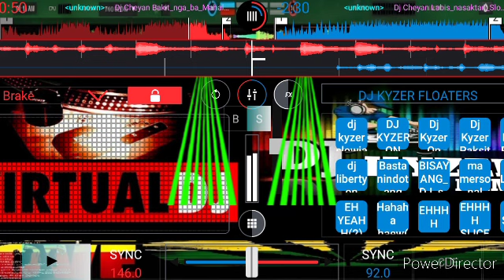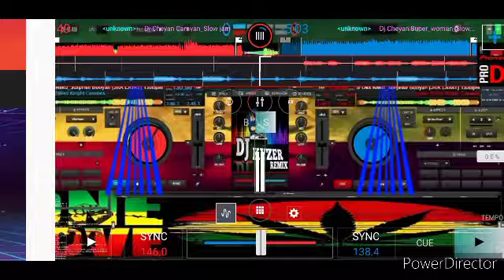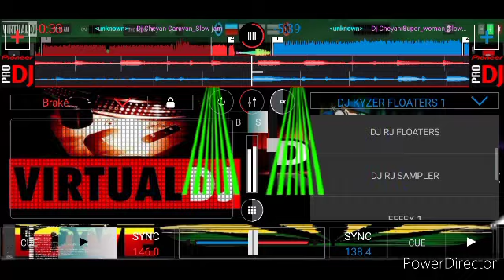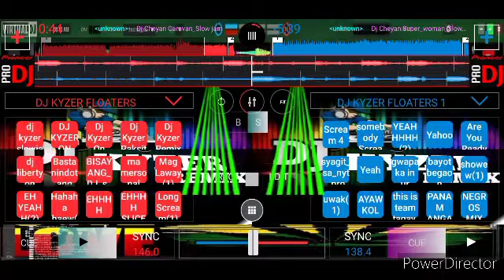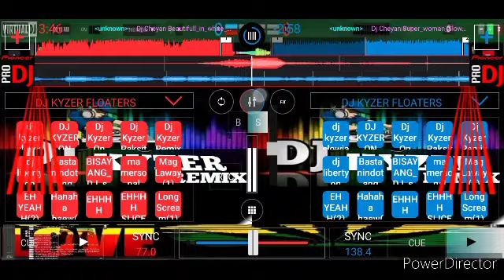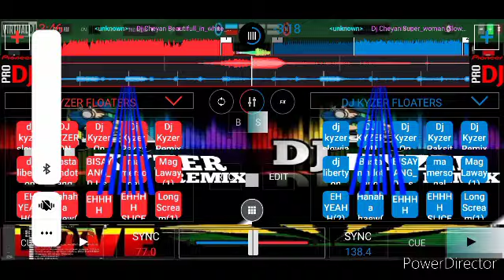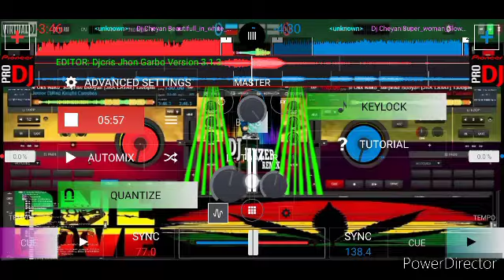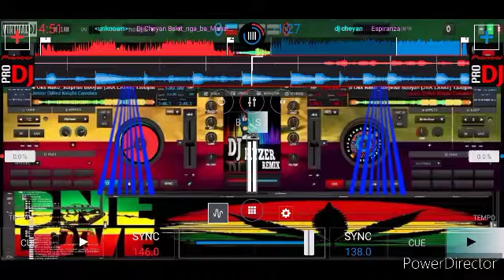Valentines SlowJam Love Song Drama part2 DjCheyanCollectionRemix (KyzerDjNon-StopRemix)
Section 107 of the Copyright Act provides the statutory framework for determining whether something is a fair use and identifies certain types of uses—such as criticism, comment, news reporting, teaching, scholarship, and